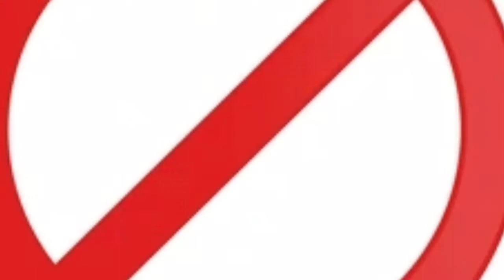solar power plant India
This is my video on Solarpower solar energy and solar power plants in India. In this this I have told you about 5 major solar power plants in India. I have tried to give my best as I could so I hope you would like my video.

Thanku😊